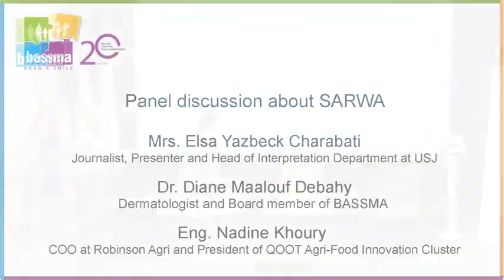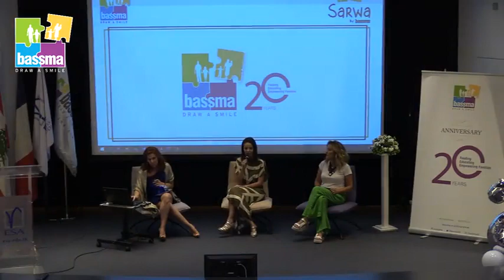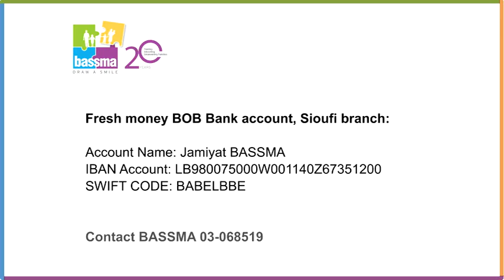Panel about SARWA by BASSMA during Bassma's 20th anniversary at ESA Business School on 20 July 2022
Moderated by Mrs. Elsa Yazbek Charabati, Journalist Presenter and Head of Interpretation Department at USJ
With Dr. Diane Maalouf Debahy, Dermatologist and Board member of BASSMA
and Eng. Nadine Khoury, COO at Robinson Agri and President of QOOT Agri-Food Innovation Cluster